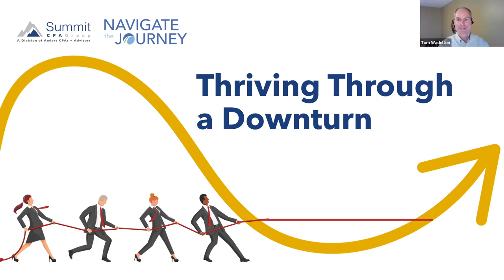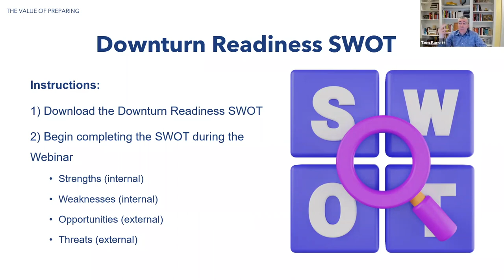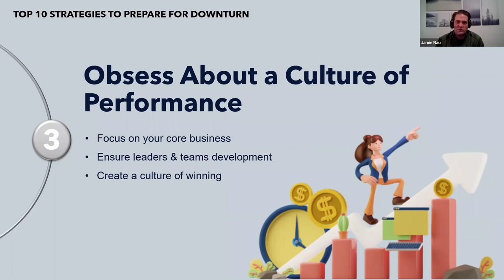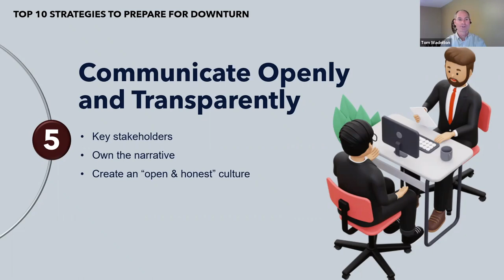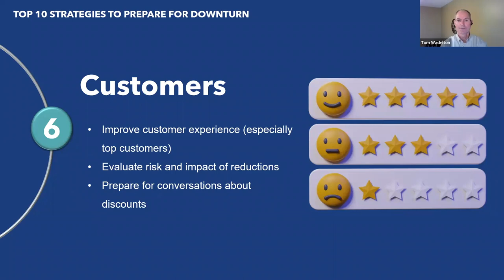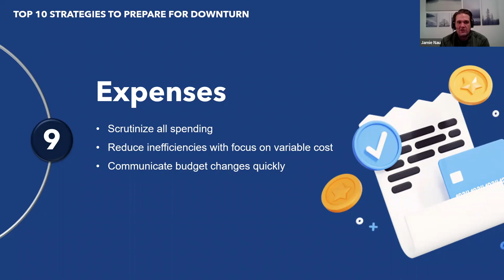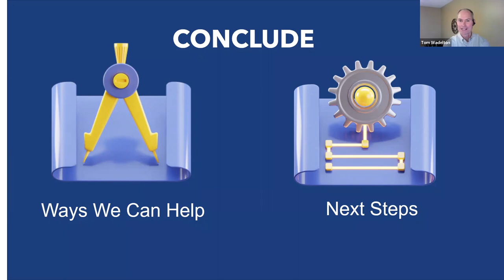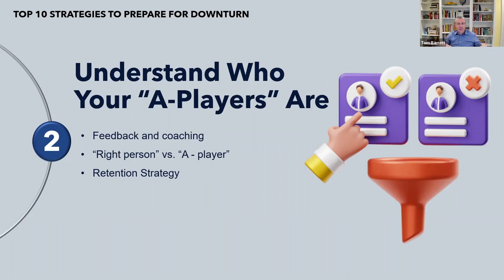Thriving Through A Downturn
In 2023, economists are predicting that an economic downturn is likely. We will help you create an action plan to recession-proof your business. Join us to discover how your business can thrive through a downturn.

Learning Objectives:
• Learn how others are preparing
• Discover how to prepare for a downturn
• Create an action plan to thrive through a downturn

Instructors:
• Tom Barrett, Leadership Team Coach & Co-Founder of Navigate
  the Journey
• Jamie Nau, Director of VCFO Services/Virtual CFO
• Facilitated by Tom Wadelton, CPA - Virtual CFO